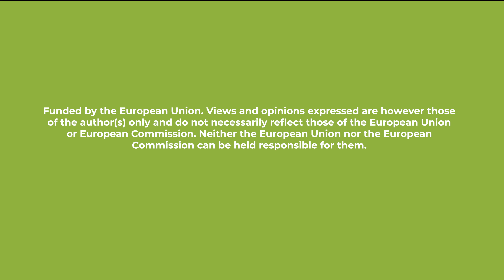Cupper usage – as a feast to the eyes - Austrian Network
Cupper usage – as a feast to the eyes - BOKU H2020Mixed in Austria!

Recently we told you about natural methods of pest control used by our H2020 Mixed farms in Austria (our social media articles: sawfly and biodynamic preparations) to achieve apples in good quality without visual defects. As even to consumers of organic products following saying applies: A feast to the eyes, too.
Therefore, beside the preventive measures, if necessary, small amounts of Cu-based fungicides are applied in the apple orchards.
Why copper? Copper (Cu-based fungicides) is a useful tool to reduce the risk of fungal infections in the apple orchards. This method applies to the European Regulation of Organic Farming, but the aim is to reduce the application to the possible minimum amount. Currently, a maximum of 0.3 g per square meter and year - in several applications - of pure copper may be applied superficially in organic apple orchards.
The particularity in our Austrian Mixed Farms (BOKU H2020Mixed, apple hens) is, that laying hens are kept in the organic apple orchards. Therefore, the question has to be answered, if the very small amount of copper applied effects the eggs produced by the hens living in the organic apple orchards?
As in the modern agriculture no hens are kept in apple orchards, until now, this question did not raise before. In 2023 scientist from the University of Natural Resources and Life Sciences Vienna, if traces of the heavy metal copper can be shown in the eggs produced by the “apple hens”. Results will be published by the end of 2023.

Video captions:
Gwendolyn Prehofer, BOKU Vienna